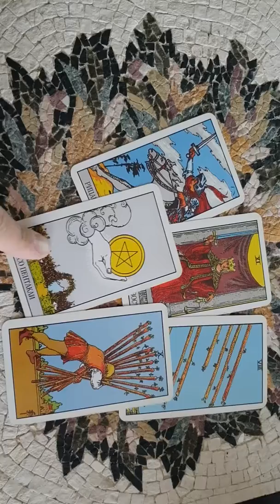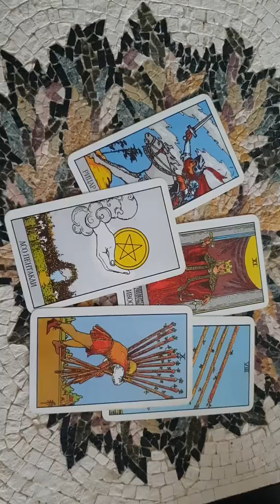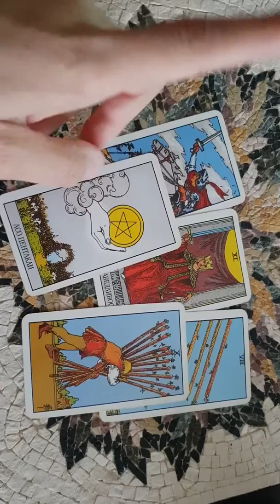Tarot question from Dani: Will I meet my twinflame soon?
Enjoy your reading Dani, xoxo Arielle